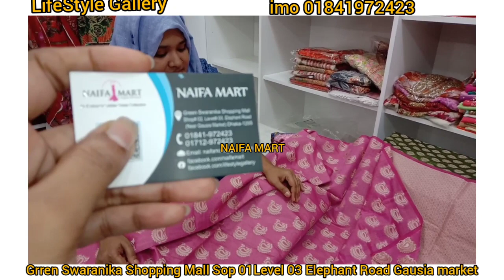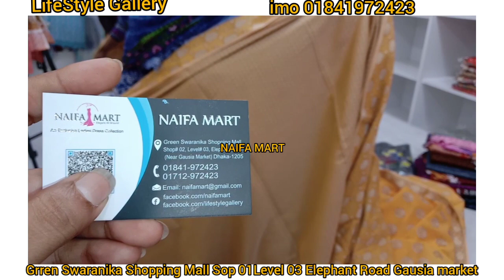OWO দারুন ডিসকাউন্ট এ পাচ্ছেন ইন্ডিয়ান অপেরা কাতান।Afrin khan.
LifeStyle Gallery. Grren Swarnika Shopping Mall shop 02 Level 03 Elephant Road Gausia market. 🛍